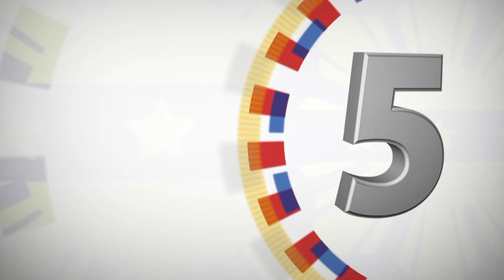72nd Philippine Air Force (PAF) Anniversary 7/2/2019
Villamor Air Base, Pasay City

President Rodrigo Roa Duterte leads the 72nd Anniversary of the Philippine Air Force (PAF) at the Colonel Jesus Villamor Air Base in Pasay City on July 2, 2019.

Carrying the theme, "Padayon PAF@72: Performing, Reforming, and Transforming Towards Enduring National Security and Sustained Development", the event recognizes awardees from various Air Force Units and airmen who have displayed exemplary service and dedication to the Philippine Air Force.

PAF Commanding General Lieutenant General Rozzano D. Briguez joins the Commander-in-Chief for the awarding ceremony.

Also present onstage are Armed Forces of the Philippines (AFP) Chief-of-Staff General Benjamin R. Madrigal, Jr., Department of National Defense (DND) Secretary Delfin Lorenzana, and Executive Secretary Salvador C. Medialdea.